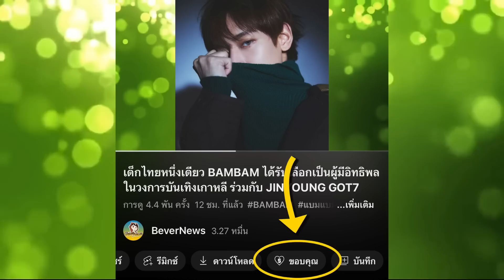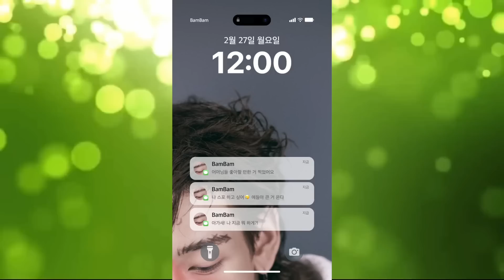พิธีกรและแฟนๆ ทั่วโลกอึ้ง ความสามารถทางภาษาของ BAMBAM แปลโชว์กลางรายการ MASTER IN THE HOUSE ล่าสุด